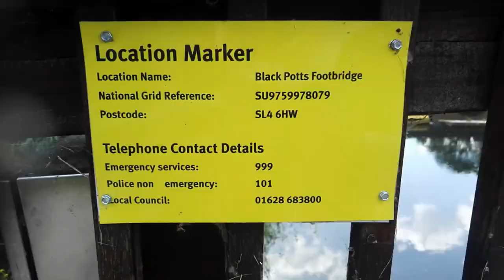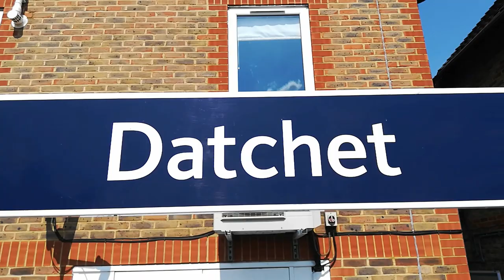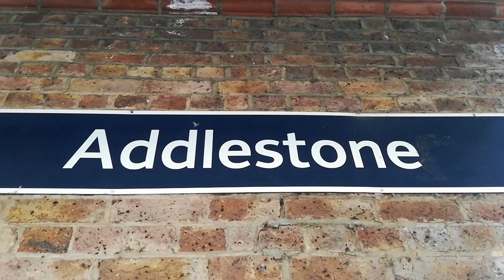61306 Mayflower with The Royal Windsor Steam Express on the 20th July 2021.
61306 Mayflower with The Royal Windsor Steam Express on the 20th July 2021.

Another day of chasing B1 No. 61306, this time in the middle of an intense heatwave! 47802 was on the rear for the ECS moves.

Locations include Black Potts Bridge over The Jubilee River, Datchet Station, Jacobs Ladder in Egham and Addlestone Station.